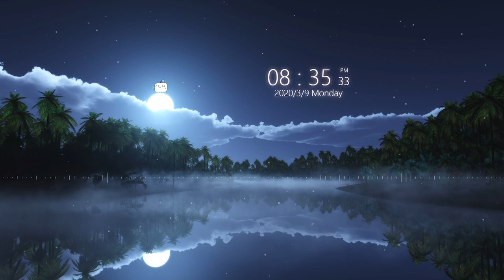인터넷에 몸 사진을 올리는건..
아무리 자신이 당당하고 옳다고 생각해도, 세상도 똑같이 생각하진 않는다.
부모님과 미래의 자녀와 배우자에게 보여줄 수 없는 일은, 한 번 생각해보자.